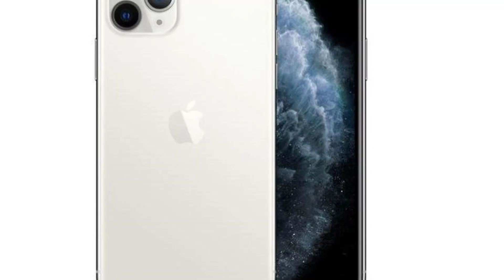iPhone11, iPhone11 Pro, iPhone11 Pro Max Trailer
iPhone 11 Pro Available 9.20

And then there was Pro.
A transformative triple‑camera system that adds tons of capability without complexity. An unprecedented leap in battery life. And a mind‑blowing chip that doubles down on machine learning and pushes the boundaries of what a smartphone can do. Welcome to the first iPhone powerful enough to be called Pro.

From $24.95/mo. or $599 with trade-in.

iPhone 11 Available 9.20:

Just the right amount
of everything.
A new dual‑camera system captures more of what you see and love. The fastest chip ever in a smartphone and all‑day battery life let you do more and charge less. And the highest‑quality video in a smartphone, so your memories look better than ever.

From $16.62/mo. or $399 with trade-in.